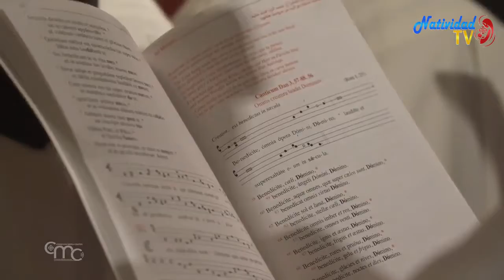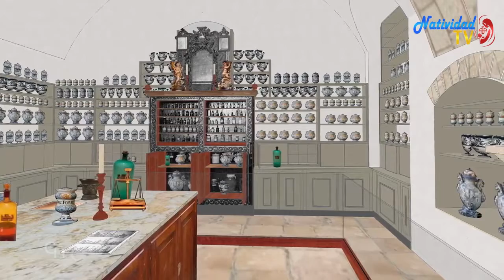Terra Santa News 14/05/2021